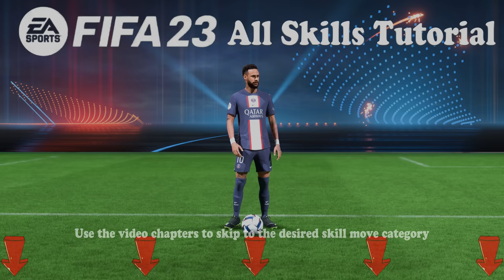FIFA 23 ALL SKILLS TUTORIAL | Xbox & Playstation | 4K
FIFA 23 All old, new, listed & unlisted skill moves tutorial for Xbox X, Playstation 5, Xbox One & Playstation 4.
Skill moves in this video:
 •1 Star•
Ball Juggle
Scoop Flick
Fake Shot
Power Fake Shot (NEW)
Open Up Fake Shot
Cruyff Turn
Set Up Touch
Bridge Skill/Directional Nutmeg
 •2 Stars•
Body Feint
Ball Roll
Step Over
Reverse Step Over
Body Feint Exit
Scissor Feint
Drag Back
Dummy Drag Back
Feint Forward & Turn
 •3 Stars•
Heel Flick
Heel To Heel Variation
Roulette
Feint & Exit
Stutter Feint (NEW)
Lateral Heel To Heel
Ronaldo Chop
 •4 Stars•
Skilled Roulette
Flair Roulette
Spin
Berba Spin
1 Foot Spin
3 Touch Roulette
4 Touch Spin
Ramp Flick Up
Ball Hop
Heel To Heel Flick
Heel To Ball Roll (NEW)
Simple Rainbow
Standing Scoop Turn
Ball Roll Chop
Ball Roll Cut
Double Touch Spin
Fake Pass
V Drag Move
Quick Ball Rolls
Drag To Drag
La Croqueta
Drag To Heel
Scoop Turn Fake
Skilled Bridge
 •5 Stars•
Running Scoop Turn
Heel Flick Turn
Advanced Rainbow
Neymar Rainbow
Elastico (NEW: opposite controls for Left Footers)
Reverse Elastico (NEW: opposite controls for Left Footers)
Hocus Pocus (NEW: opposite controls for Left Footers)
Triple Elastico (NEW: opposite controls for Left Footers)
Ronaldo Fenomeno
Double Touch Exit
Reverse Double Touch Exit
Sombrero Flick
McGeady Spin
Bolasie Flick
El Tornado
Ball Roll Fake Turn
Heel Fake (NEW)
Ball Roll Fake
Ball Roll Sombrero
Drag Back Sombrero
Rabona Fake
Elastico Chop
Alternate Elastico Chop
Drag Back Fake (NEW: opposite controls for Left Footers)
Fancy Drag Back
Waka Waka
Okocha Sombrero Flick
First Touch Spin
 •Juggling Skill Moves•
Ramp Flick Up
Malouda Flick
Laces Flick Up
Juggling Sombrero Flick
Around The World
Hop The World
Touzani Around The World
In Air Elastico
Reverse In Air Elastico
Juggling Rainbow Flick
Chest Flick
Reverse Toe Bounce
Juggling Flick
Flick Up For Volley
 •Fancy Passing & Shooting•
Fancy Pass
Fancy Flick Pass
Rabona Chip
Fancy Chip Volley
Fancy Shot (Flair Shot, Scissor Kick, Crane Kick, Bicycle Kick, Scorpion Kick, Karate Kick etc.)
 •First Touch Skill Moves•
Dummy Through The Legs
Dummy Burst
First Time Feint Turn (NEW)
First Time Flick
First Time Flick Over (Bergkamp Flick)
 •Special Dribbling & Other Skill Moves•
Flick Up
Fake Shot Stop
Dummy Fake Shot
Super Cancel
Strafe Dribbling
Agile Dribbling
Heel Flick Back
Ball Flick
Skillers/Players in this video:
Timestamps/Chapters:
0:00 Intro
0:22 1 Star Skill Moves
1:59 2 Star Skill Moves
3:22 3 Star Skill Moves
4:29 4 Star Skill Moves
8:45 5 Star Skill Moves
13:35 Juggling Skill Moves
16:25 Fancy Passing & Shooting
17:49 First Touch Skill Moves
19:03 Super Cancel
19:51 Special Dribbling Moves
20:34 Outro